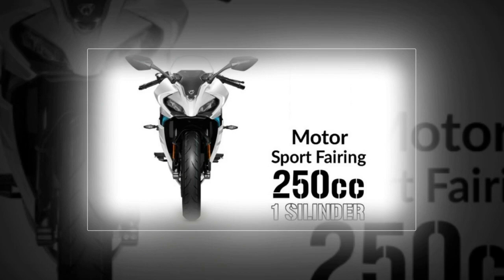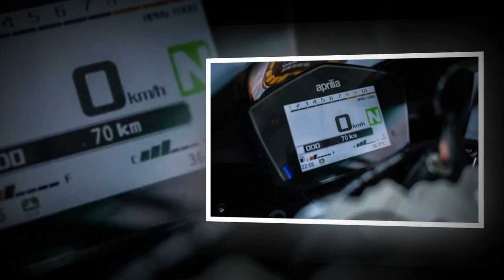Tin nhanh 24/7 - Top 9 mô tô Sport 250cc với động cơ xi-lanh đơn thú vị nhất năm 2021.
Khi Suzuki Gixxer SF250 2021 vừa ra mắt đã nhận được khá nhiều sự quan tâm từ người mới bắt đầu đam mê mô tô PKL. Có thể thấy các nhà sản xuất đang rất quan tâm đến phân khúc 250cc này. Vì vậy, sau đây mình sẽ tổng hợp 9 chiếc mô tô Sport 1 xi-lanh 250cc trên thế giới khá thú vị tương tự Gixxer SF250 2021 để anh em tham khảo.